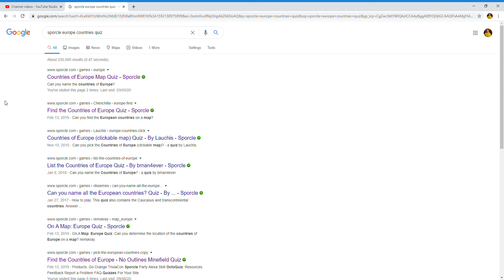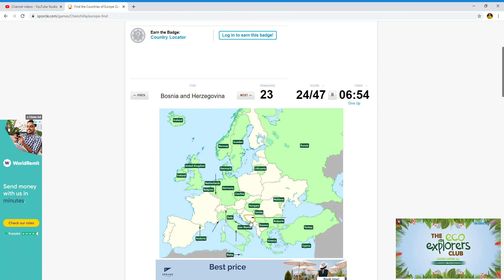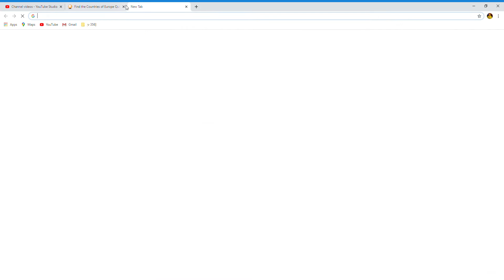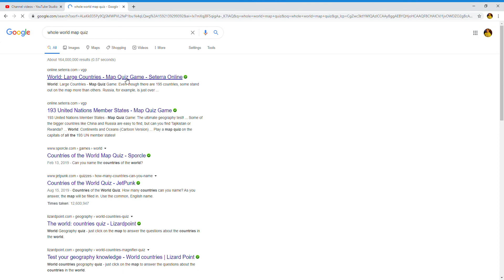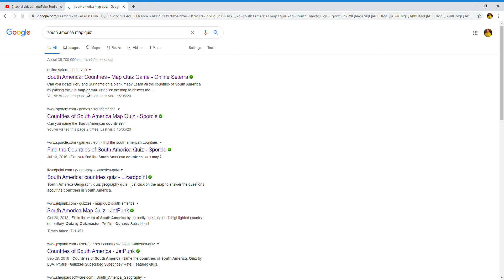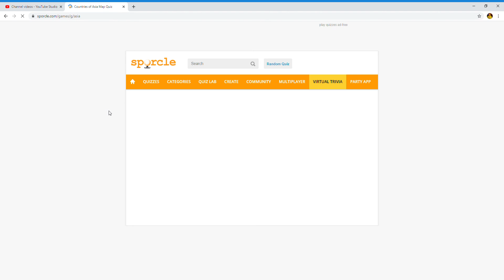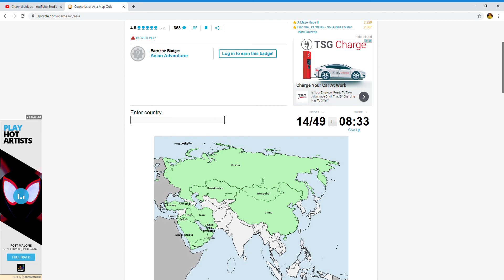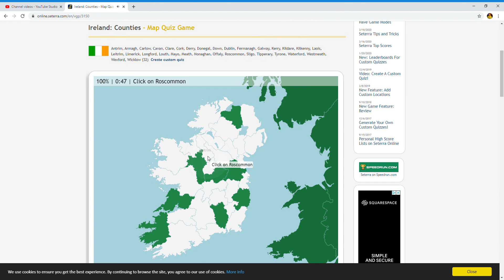Sporcle and Settera | Doing World Quizzes! USA States, Europe etc.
Today we do some sporcle and a settera quizzes video, hope you guys enjoy!

Let me know some other games you want me to play!